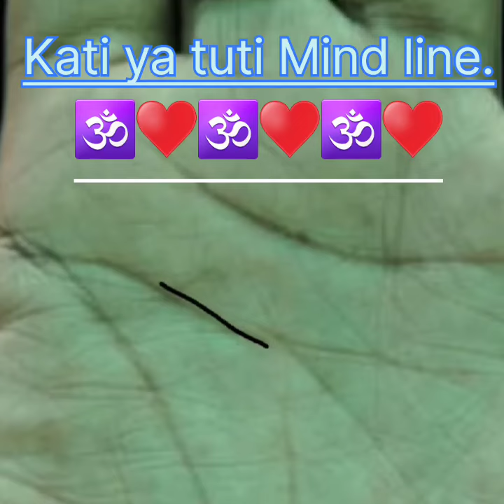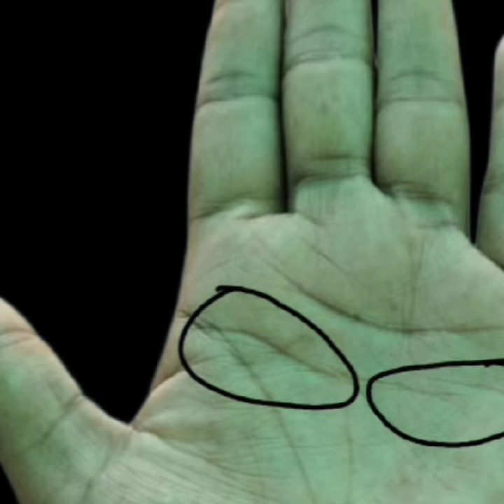tuti mind line Agar hai to appko kya phal dete hai 😑 subscribe ♥️